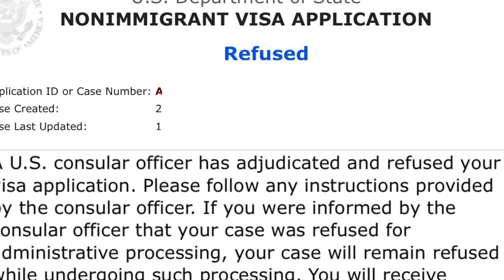Mera US Visa Refuse Hogya ☹️ 🇺🇸 | Part 01 | Vlog 16